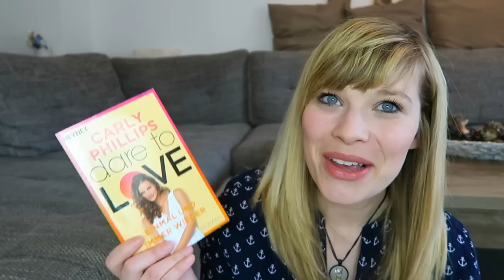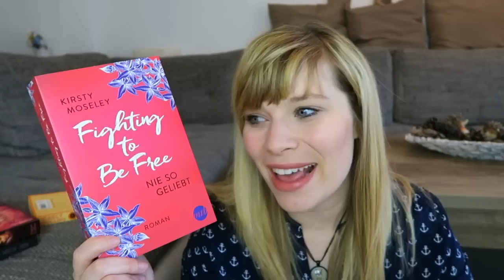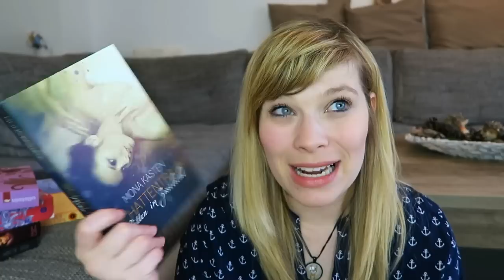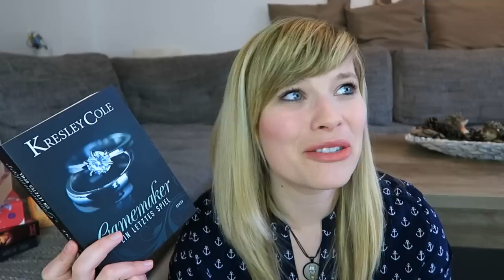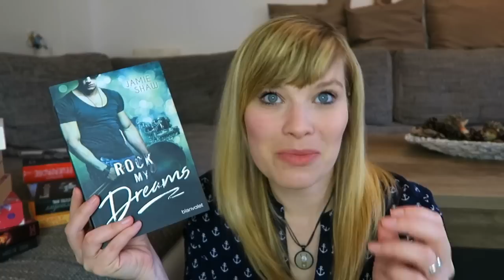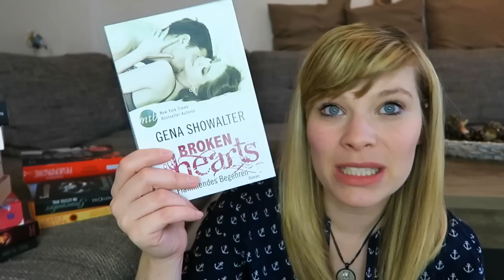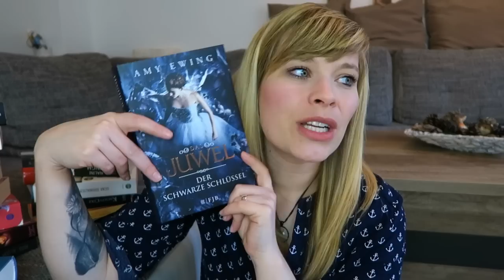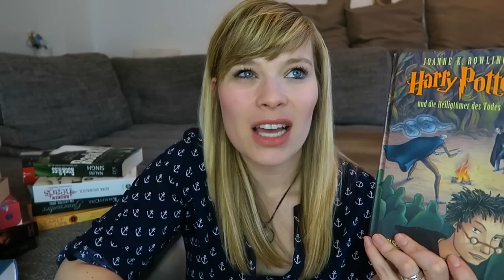Meine beendeten Reihen 2017